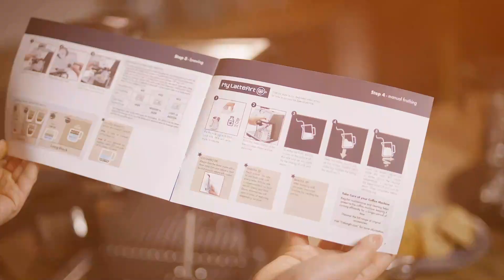La Specialista Arte | Hoe Latte Art creëren?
Leer meer over Latte Art technieken en creatieve ontwerpen die je kan maken met je La Specialista Arte.